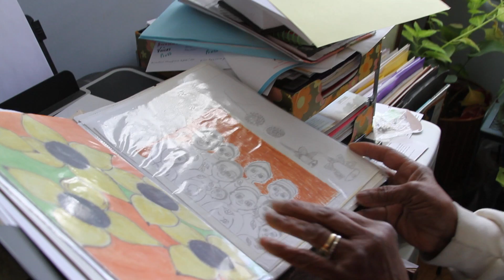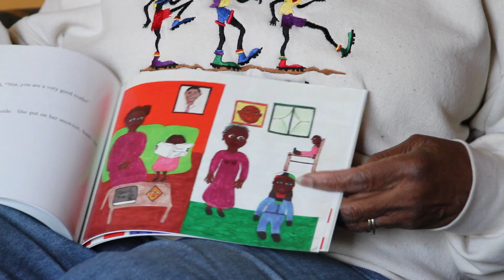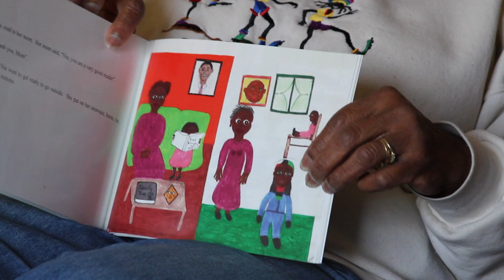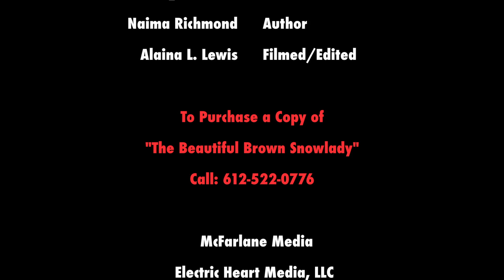Naima Richmond Interview with Insight News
The self-published author of the children's book "Beautiful Brown Snowlady" sat down with journalist Alaina L. Lewis for Insight News/McFarlane Media.
Produced by Electric Heart Media, LLC